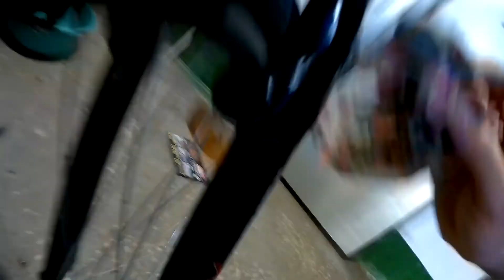ЧТО ДЕЛАТЬ НА КАРАНТИНЕ? КОРОНАВИРУС CoVid19 мой город на карантине или КАК Я ОТКРЫЛ ВЕЛОСЕЗОН 2020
Всем привет мои дорогие зрители! Вы на канале “Agafonov” и в этом выпуске вы увидите  - Мой город так же закрыли на карантин из за коронавируса в Казахстане,  из за коронавируса в России, из за коронавируса во всем мире!
Когда закончится эпидемия короновируса? Не знаю, но велосезон сам себя не откроет - ведь погодка была подстать - хорошая погода покататься на велосипеде! И на велосипеде я ни с кем не контактирую, никакого общественного скопления из за коронавируса CoVid19. Все безопасно - это меры безопасности и профилактики коронавируса в мире!
Чем заняться на карантине во время эпидемии коронавируса?
Я поставил новое сиденье на велосипед, сиденье на mountain bike, сиденье на bmx, седло на железного коня - называйте как хотите. Ведь старое сиденье потрепалось в лохмотья за 7 лет эксплуатации велосипеда) к 8 велосезону на MOUNTAIN BIKE и погнал, и поехал кататься по городу!
К моему удивлению, я был удивлен, я в шоке - на улице много велосипедистов. Я не один. Прокатился по набережной Павлодара, прошелся по берегу Иртыша. Записал для вам сови мысли и видение ситуации по коронавирусу CoVid19 для вас, друзья!